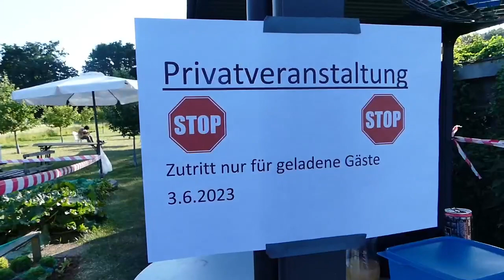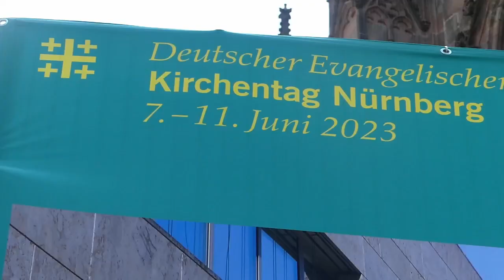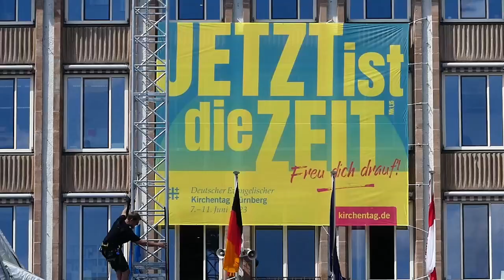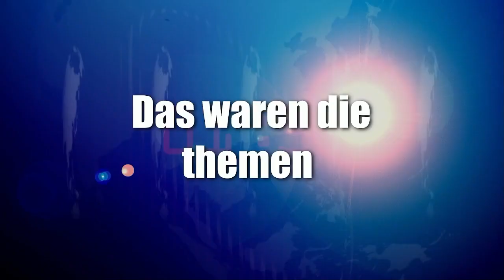News der Woche 24 2024 Timo gib eine Bühne, Kirchentage, Filmcamp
Creator, mitwirken,

Abschnitte Video

News der Woche
Thema 1
Sport

Youtube News

Veranstaltungstipp 1

Veranstaltungstipp 2

Veranstaltungstipp 3